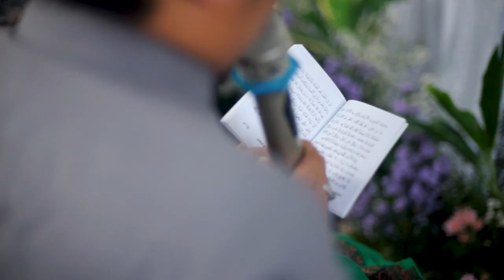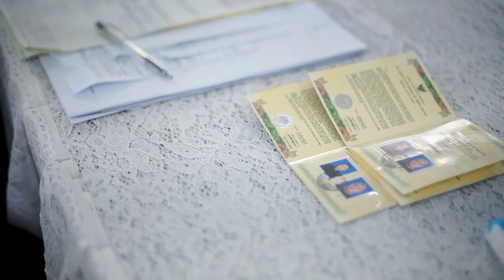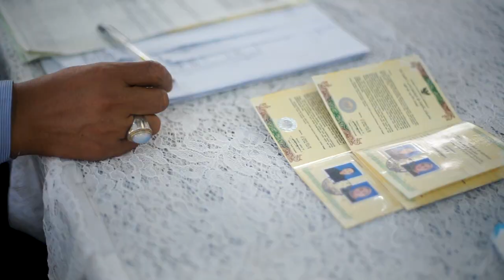FULL CINEMATIC nia&eby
dokumentasi pernikahan nia&eby full cinematic